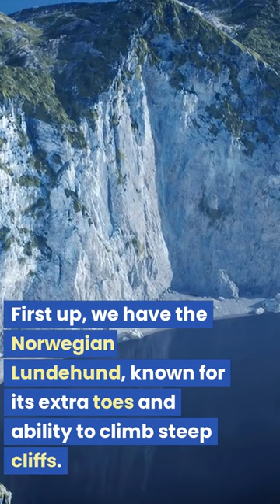5 Rarest Dog Breeds You Never Knew Existed 😱😱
Do you know any of the rarest dog breeds in the world? In this video, we're going to take a look at 5 of the rarest dog breeds in the world and see why they're so special.

From the adorable Maltese to the mysterious Azawakh, these dog breeds are definitely worth checking out! If you're a dog lover and you've never seen these rare breeds before, then this video is for you!